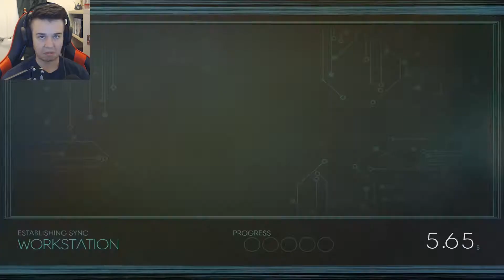PREY Gameplay: Part 15 - We found Dahl?!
Another Prey episode with minor hiccups. We;re hunting for Dahl and completeing side missions. It feels like we're almost at the end of the game and I could not be more scared. What ultimatum do we face?

Intro and outro by: Leonell Cassio - I Saw A Ghost